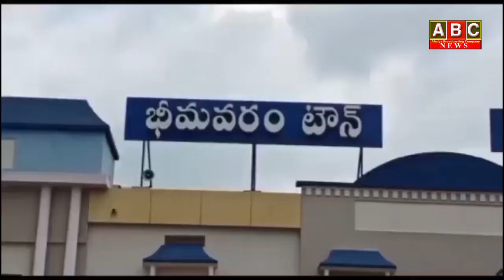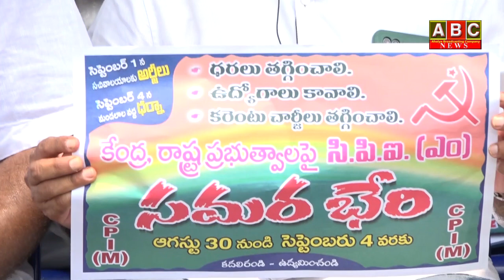4th Sep News Bulletin || ABC News || ApUpdates || Amaravatha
WATCH:4th Sep News Bulletin || ABC News || ApUpdates || Amaravatha
For more interesting updates like & follow: 👇👇👇